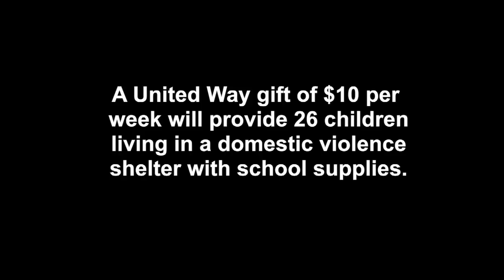Great Things Happen with United Way: Meet Jose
A gift to United Way of $5 per week will provide 48 meals to women and children residing in a domestic violence shelter.
Thanks to your gift to United Way last year:
 • 641 domestic violence calls were answered and connected to safety.
 • 7,848 youth and young adults attended healthy dating and marriage classes.